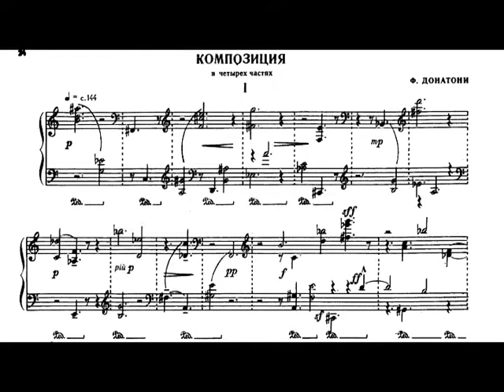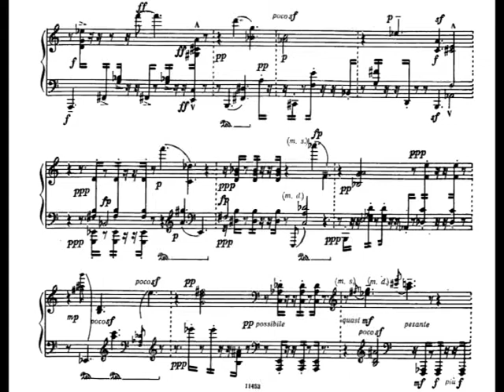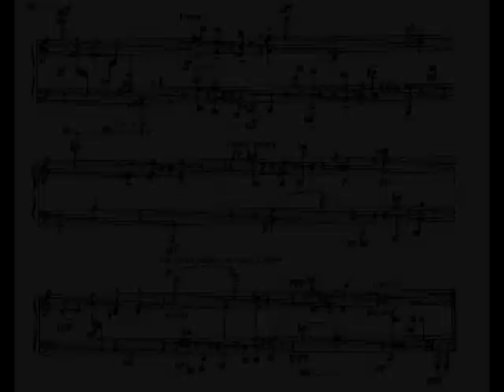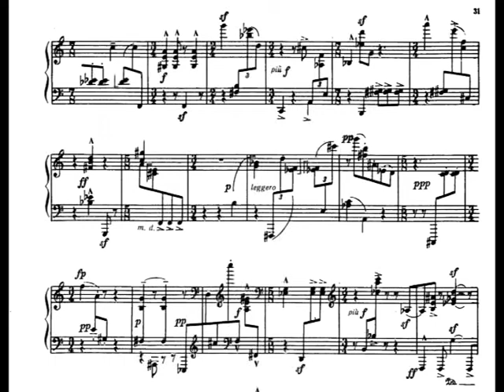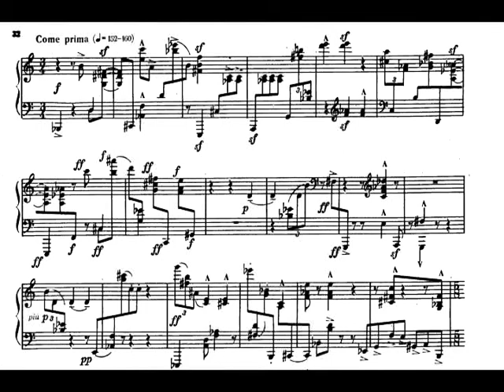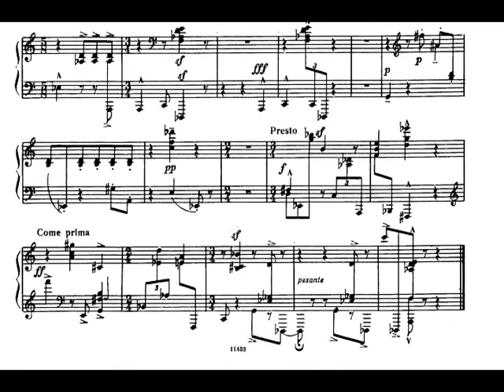Franco Donatoni - Composizione In Quattro Movimenti for Piano (1955) [Score-Video]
Franco Donatoni - Composizione In Quattro Movimenti for Piano (1955)

Mariarosa Bodini, piano